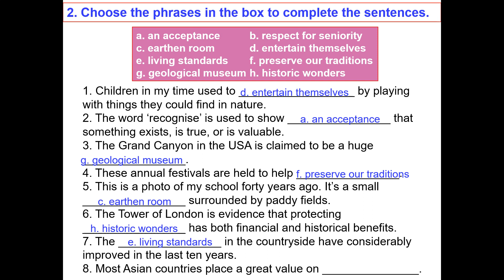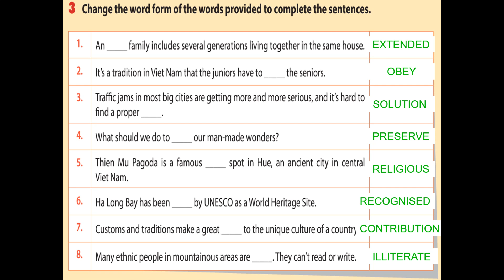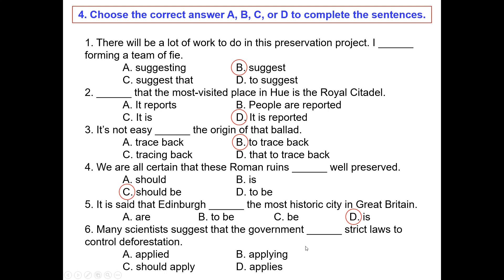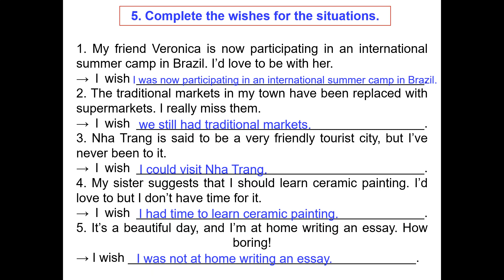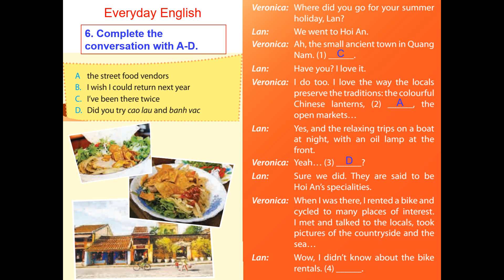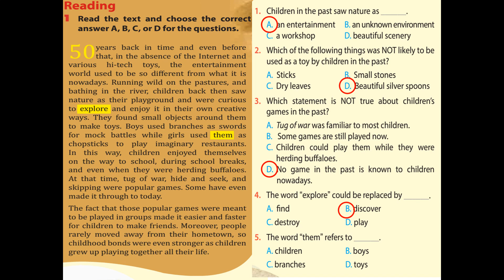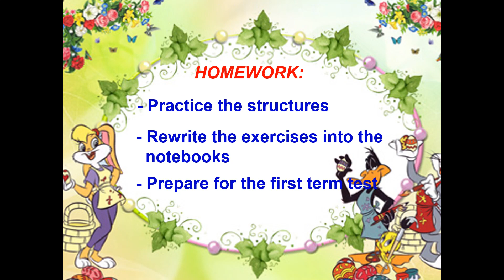TUẦN 15 TADA 9